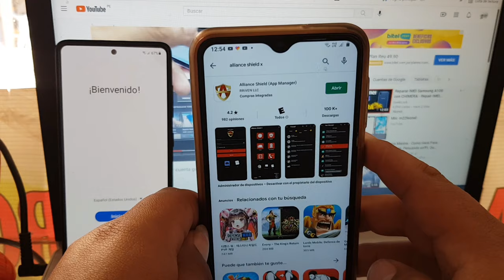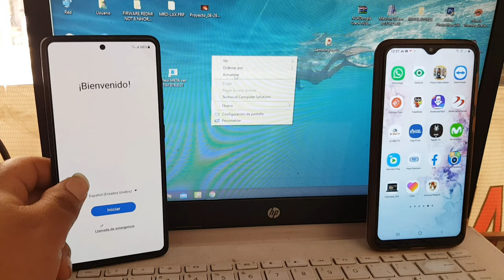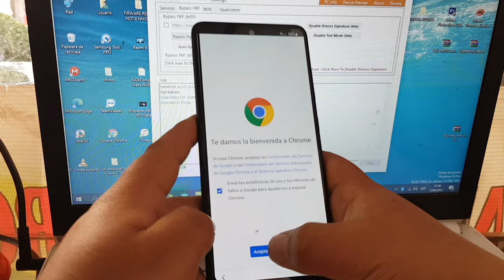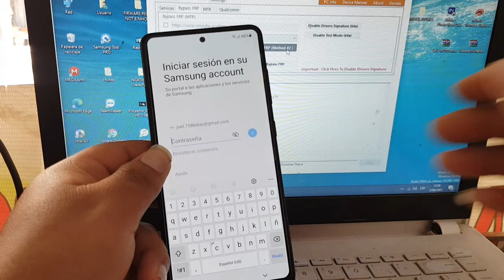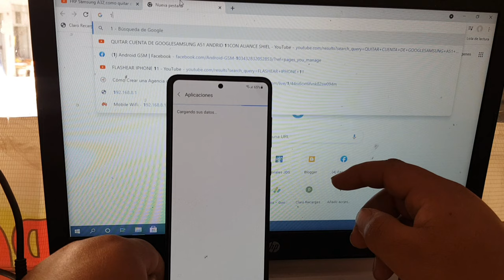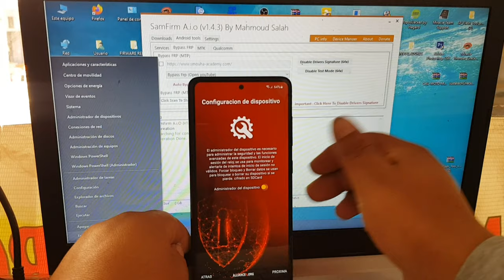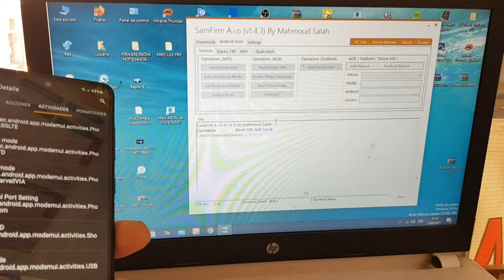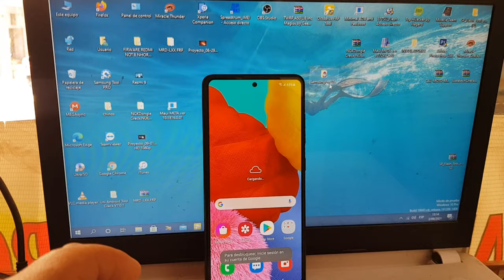Eliminar cuenta Google Samsung Galaxy A51 Android 11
LINK  DE LOS ARCHIVOS
ERROR DE DRIVER ISTAL SANFIRM Y SAMSUNG FRP 2020
quitar cuenta google android 11
quitar cuenta google samsung a51 sin p